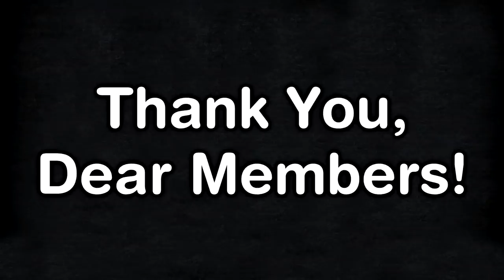CK2: Sakya Trizin #6 - The Bear Against The Dragon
Let's try to make some sense out of this strange world!

My Links

Game Links